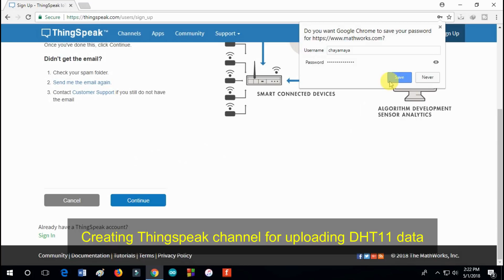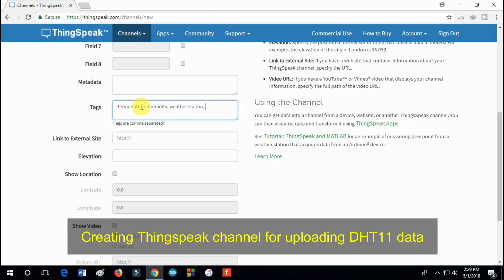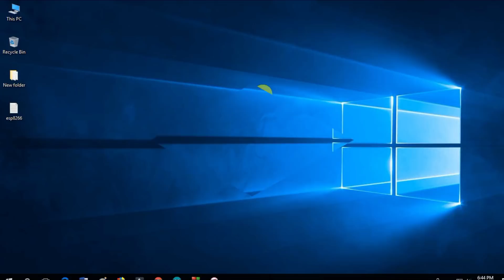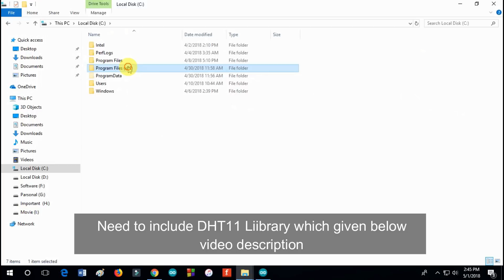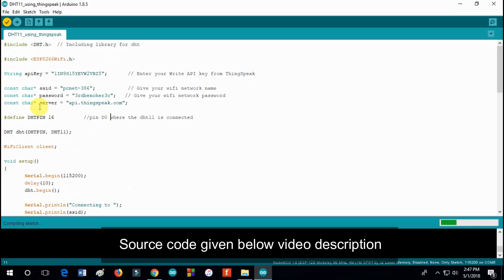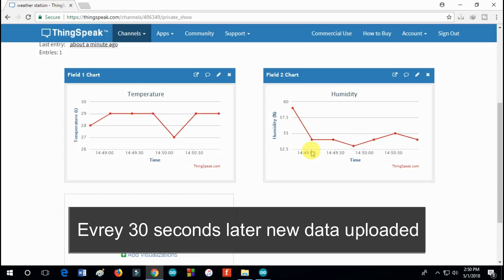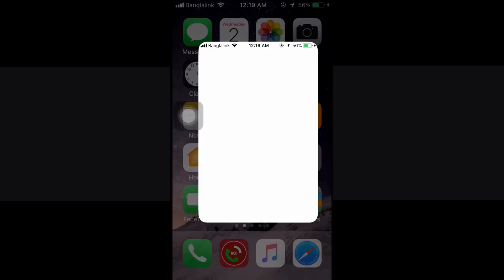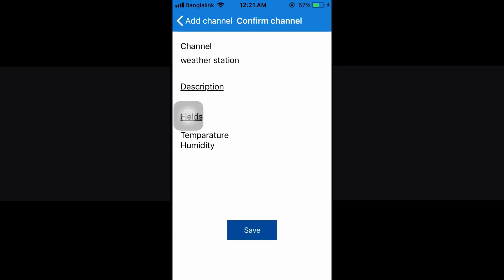ESP8266 (NodeMcu) with Thingspeak | Upload & Monitoring DHT11 Data to Thing speak from Anywhere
In this video tutorial you can learn how to upload dht11 data to Thingspeak and monitoring data from anywhere using thingview app.

*If you want to build your own customized Arduino Project or PCB Design. I can help you via Fiverr. You can visit my Fiverr account following the link below*

Link to paste Arduino IDE

Source Code